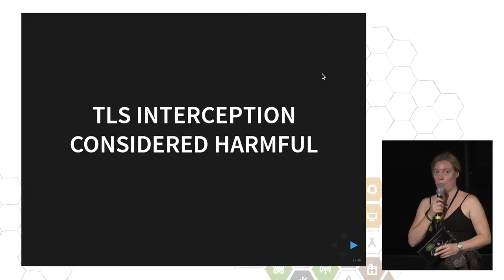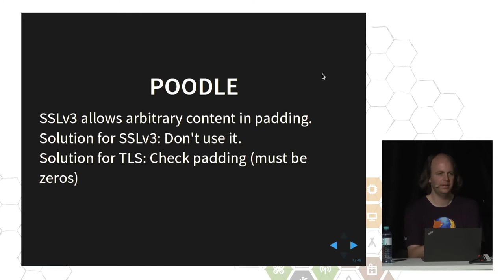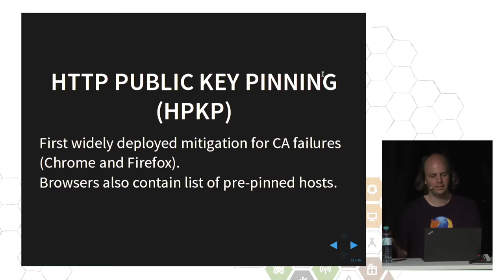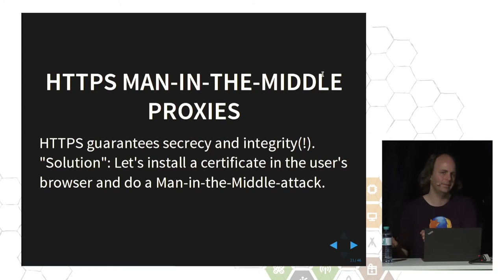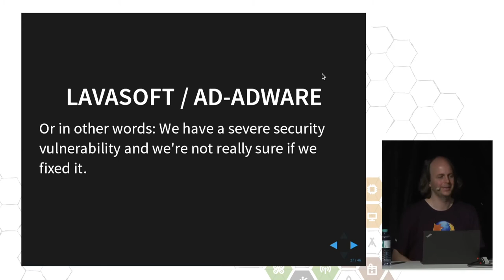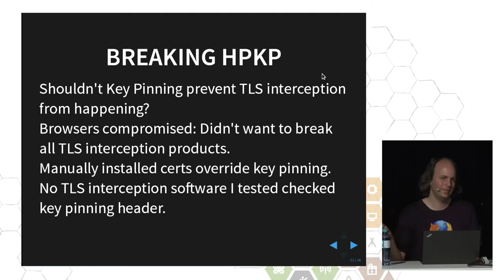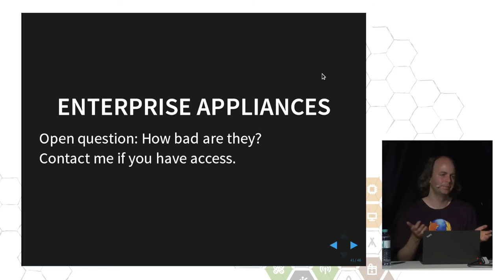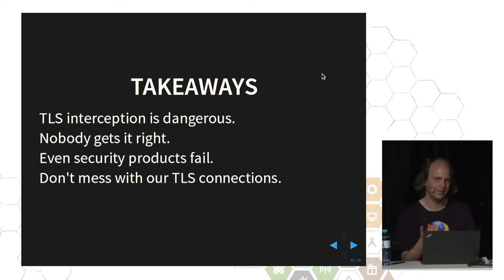hanno: TLS interception considered harmful (deutsche Übersetzung)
With the more widespread use of encrypted HTTPS connections many software vendors intercept these connections by installing a certificate into the user's browser. This is widely done by Antivirus applications, parental filter software or ad injection software. This can go horribly wrong, as the examples of Superfish and Privdog have shown. But even if implemented properly these solutions almost always decrease the security of HTTPS.

hanno